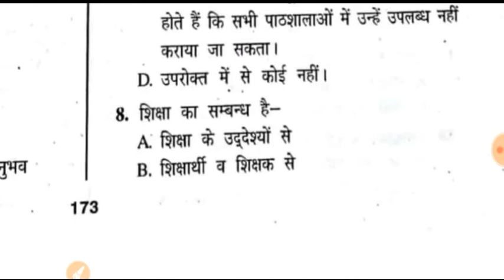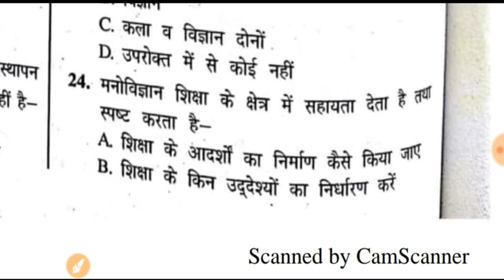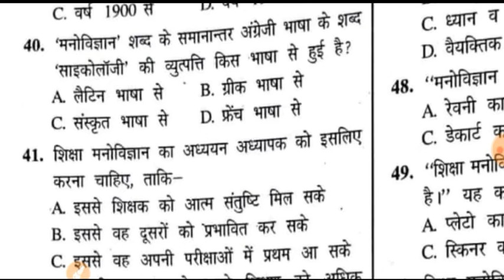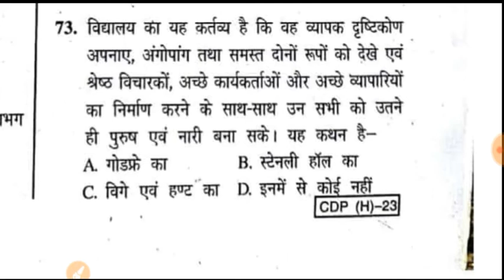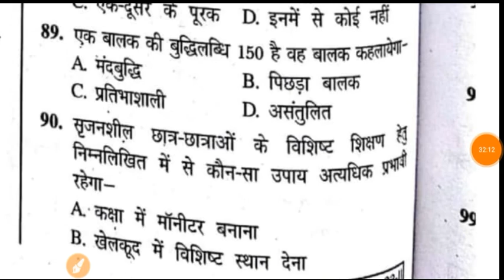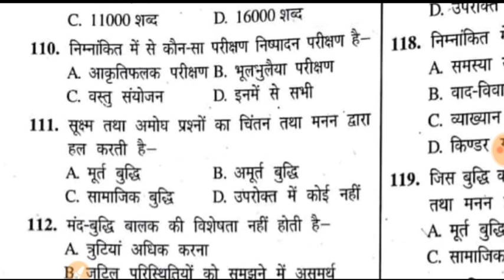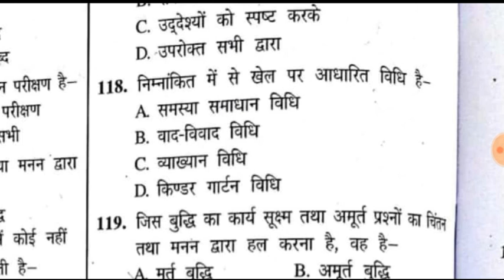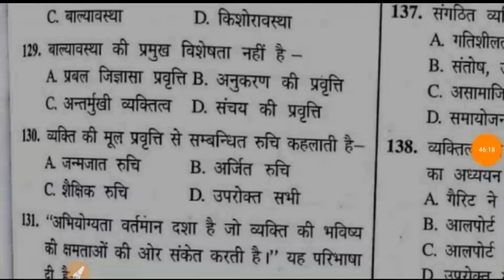Child Development and Pedagogy special 380 Questions Part#1